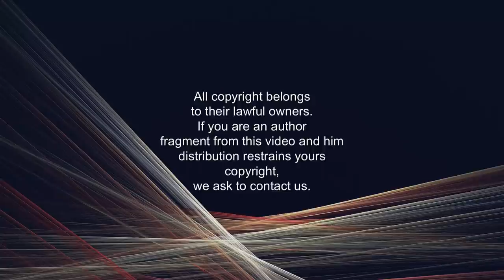The Funniest Cartoon Photos Of All Time.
New Most Cartoon Photos Of All Time That Will Make You Laugh Funny Cartoon Photos